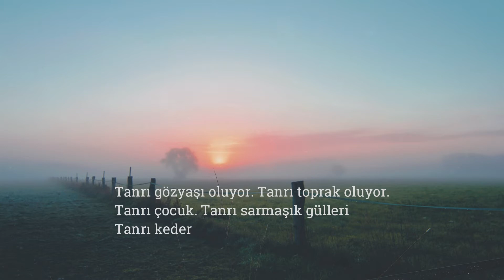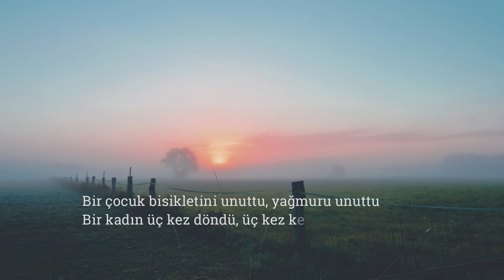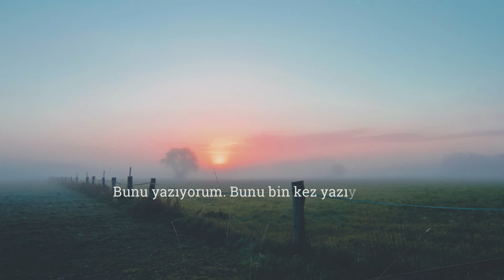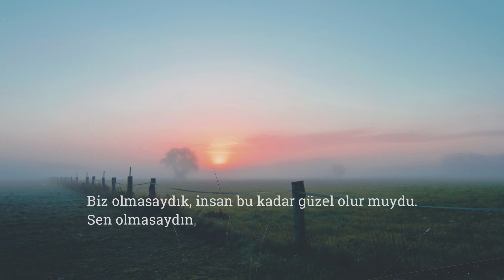Şükrü Erbaş | Sisler İçindesin, Sisler İçindeyim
“Ne zaman öğreneceksiniz bilmiyorum ki evlerin yalnızca eşyalardan yapılmadığını.”

Şiir: Şükrü Erbaş
Yorum: Enver Ağaoğlu

Yağmur, yağmur, yağmur...
Tanrı gözyaşı oluyor. Tanrı toprak oluyor.
Tanrı çocuk. Tanrı sarmaşık gülleri
Tanrı keder atlası. Pencerelerin buğusu
Saçlarından yağan bir kadın
Bir ıslak kedi. Gözlerinden asılmış bir adam
Bulutlardan inmiş bir ayrılık fotoğrafı.
Hepimiz bir gizli yalnızız, korku masalıyız
Bir yaralı arzu, yaprak döken sözler
Tanrı dua, tanrı kaygı, tanrı insan
Bir elinde yerler, bir elinde gökler
Sokaklarımıza inen bir sonsuzluk tanrı...

 Yağmur, yağmur, yağmur...
Sen geliyorsun. Yol sensin. Işık sensin.
Yağmuru güzelleştiren zülüfler sensin.
Kaldırımlarda terleyen zamanlar sensin.
Kediler yol veriyor, ıhlamurlar dallarını topluyor
Bir çocuk bisikletini unuttu, yağmuru unuttu
Bir kadın üç kez döndü, üç kez kendi ayağına bastı.
Sen geliyorsun. Kalbim boğulacak. Hasret sensin.
Bütün kapılar kavuşma. Bütün sokaklar müjde
Geleceksin. Yağmur yağacak. Ben ağlayacağım
Bunu yazıyorum. Bunu bin kez yazıyorum
Yoksa yalnızlık öldürecek
Yoksa kimseyi sevmeyeceğim.

 Yağmur, yağmur, yağmur...
Bağışsın. Zamansın. Arınmasın.
Bütün serçeler, bütün yapraklar, bütün kirpikler
Canımda dönüyor. Sen büyüsün. Odasın. Sokaksın.
Elim ayağım rüzgâr. Ağzım ten masalı.
Bir utanma duygusu. Saçma, ince, güzel.
Sisler içindesin. Sisler içindeyim. Seni seviyorum.
Sonra göğsünden doğan sabah
Sırtının uzun ürpertisi. Topuklarının gökyüzü.
Biz olmasaydık, diyorum, tanrı nasıl sevecekti kendini.
Biz olmasaydık, insan bu kadar güzel olur muydu.
Sen olmasaydın, ben bütün bunları---

(ÇIRPINIP İÇİNDE DÖNDÜĞÜM DÜNYA)